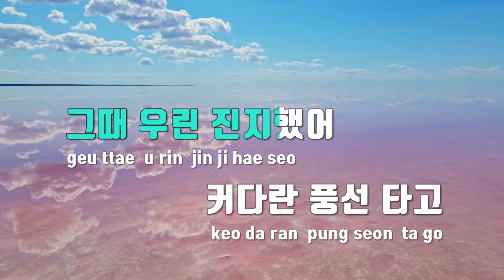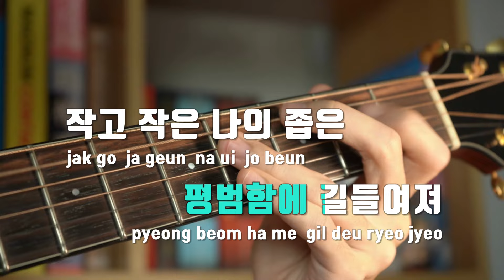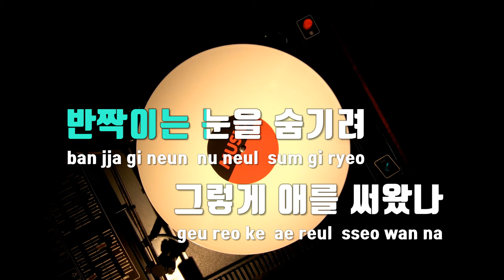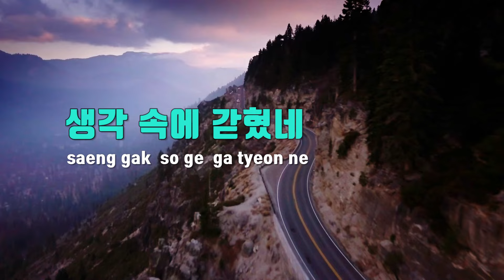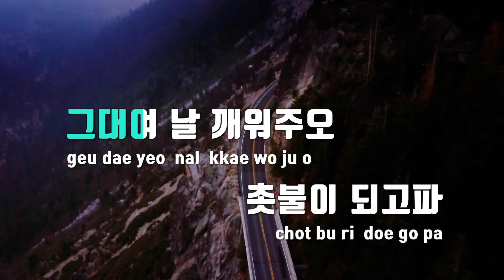[TJ노래방 / 멜로디제거] 영웅은어쩌다평범한인간이되었나 - 우리같은사람들 / TJ Karaoke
영웅은어쩌다평범한인간이되었나  --  우리같은사람들